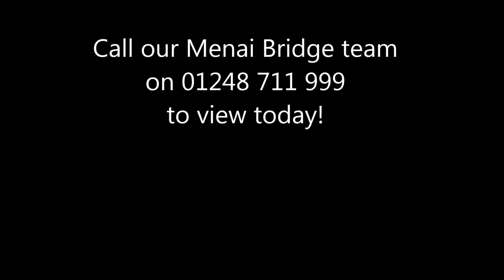Bryn Bela, Penmynydd Road, Menai Bridge, North Wales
Just take a look at this - here we have an extremely spacious Detached Family Residence situated just a short distance from Menai Bridge enjoying a sunny south facing aspect with open countryside views stretching as far as the dramatic outline of the Snowdonia mountains.